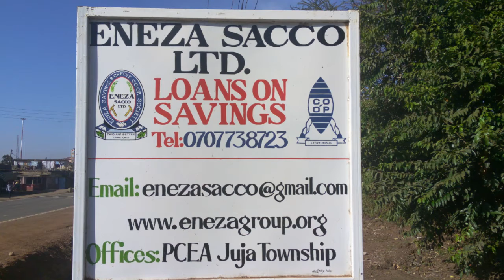ENEZA GROUP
ENEZA SACCO AND HOUSING\